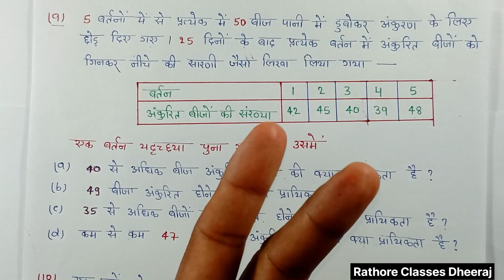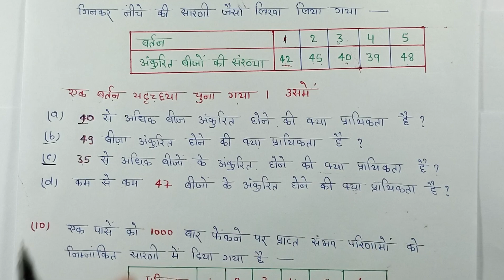प्रायिकता | Prayikta | Bharti Bhawan Class 9th Math Solution | Prashnavali 21 | Bihar Board |Q. no-9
Cover Topic:-
Prayikta Bharti Bhawan
Prayikta Class 9 Bharti Bhawan
Probability Class 9 Bharti Bhawan
Prayikta ka Question Answer
Prayikta Class 10 Bharti Bhawan
Bharti Bhawan Class 10th Prayikta
Bharti Bhawan Class 10 Math Prayikta
Bharti Bhawan Class 10 Probability
Probability For Bihar Board
Probability Class 10 Bharti Bhawan
Probability Bseb
Prayikta ka Formula
Prayikta ka Sutra
Bharti Bhawan class 9 Math Solution
Class 9 ka Math
Prathmik Ganit Class 9 Math Bihar Board

प्रायिकता का न्यूनतम मान
प्रायिकता की परिभाषा